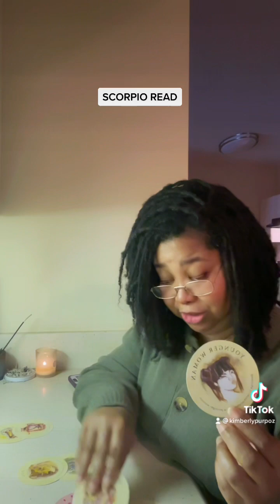SCORPIO ♏️ SHORT ☮️ TAROT READ tarot scorpio - HAPPY NEW YEAR! 🎈